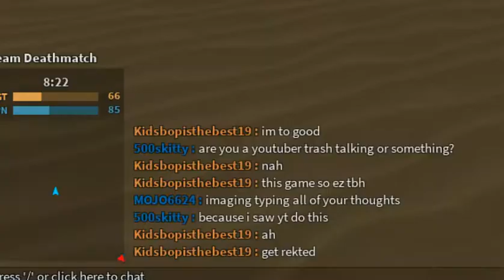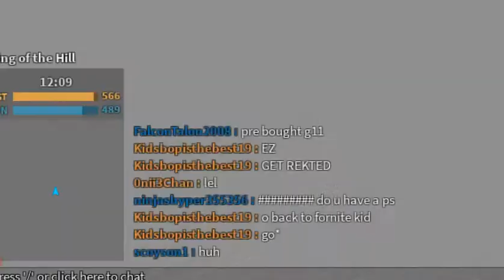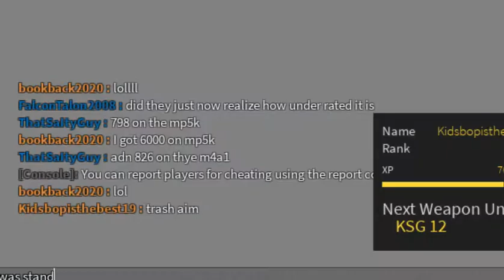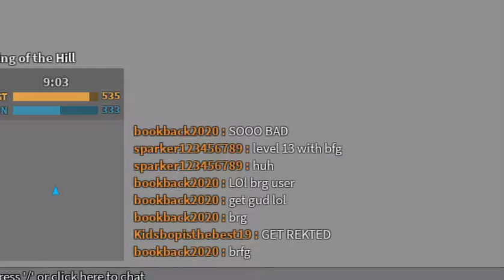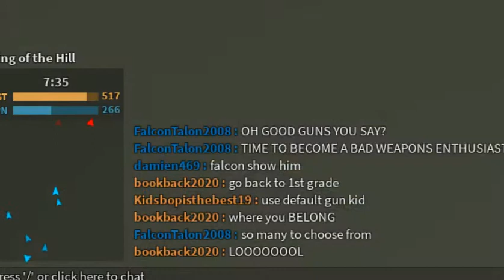Trolling in Phantom Forces (ROBLOX)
play This was fun in games if you were in this im very sorry for you. This was just for fun nothing personal.